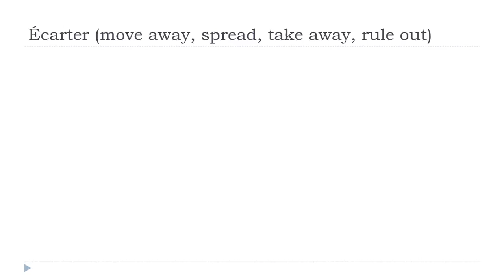Online francia kurzus = Écarter # Indicatif Présent